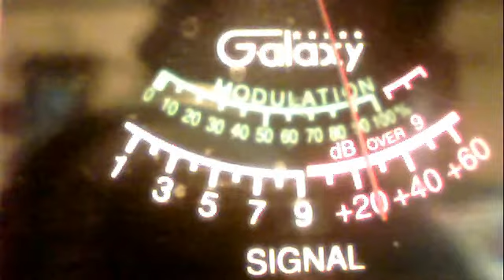stacy adams--half a truck cali